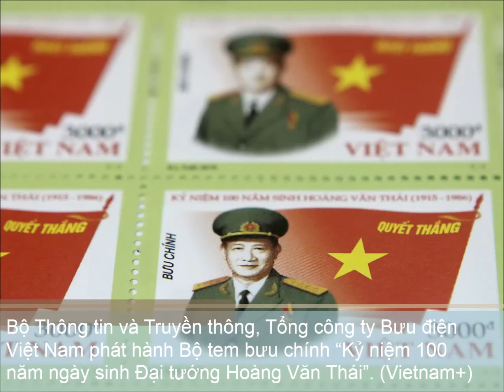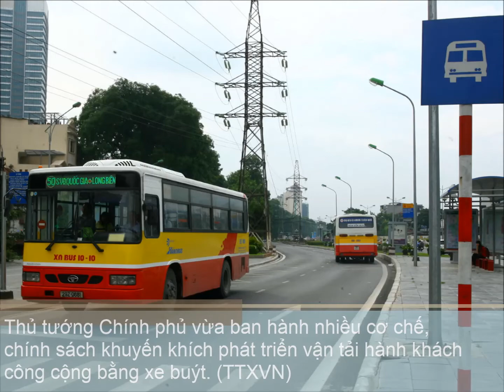LED 08 05 AM